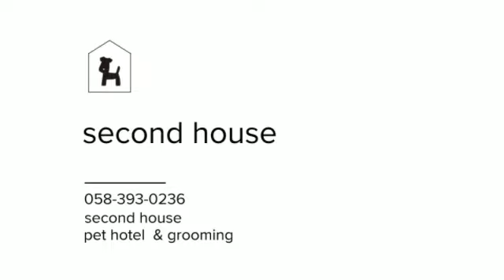2018/03/02 dog run